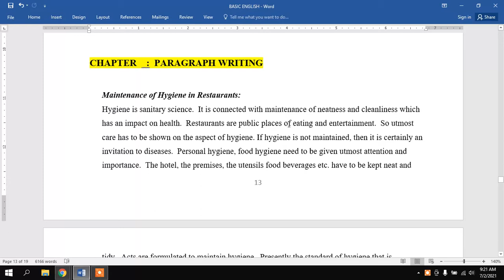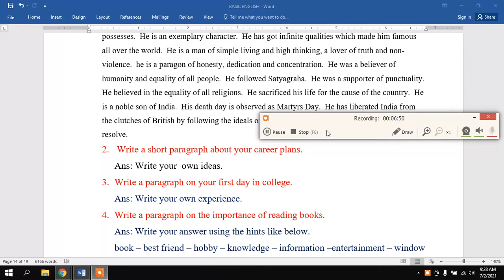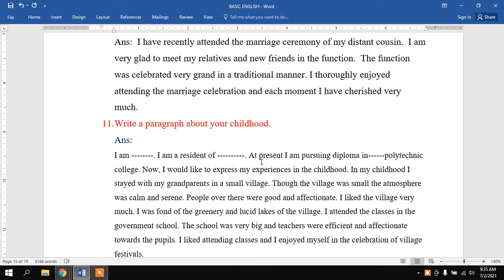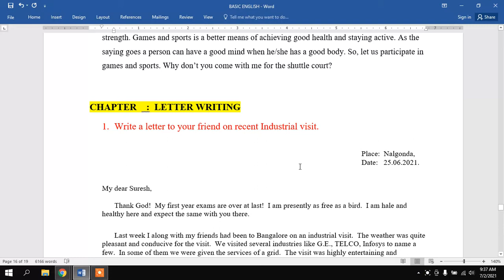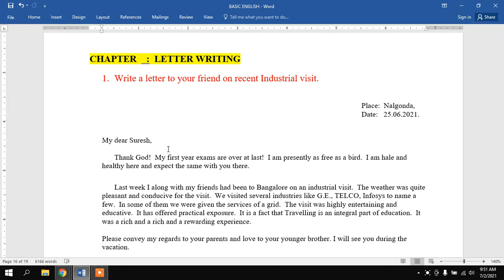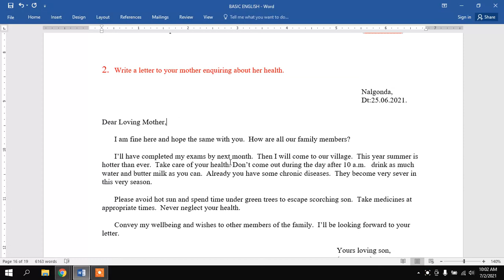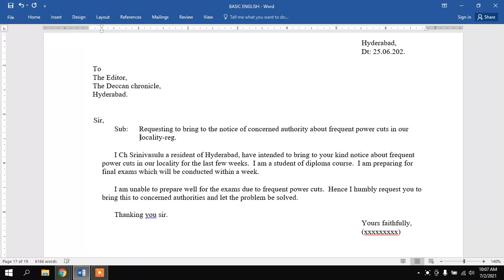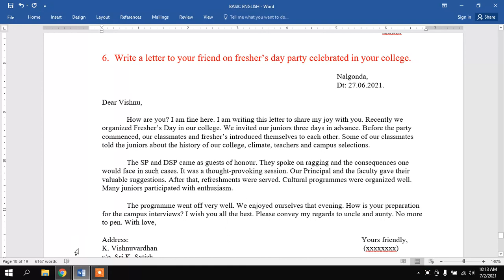02 07 2021 class - Previous papers explanation